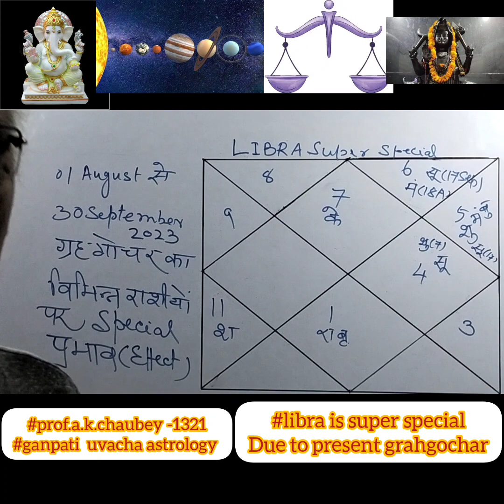libra is super special blessed Rashi of saturn Jupiter Mercury and sun#august 01 to sept 30,2023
libra is super special blessed Rashi of saturn Jupiter Mercury and sun#august 01 to sept 30,2023#prof .a.k.chaubey-1321#ganpati uvacha astrology whatsapp message only